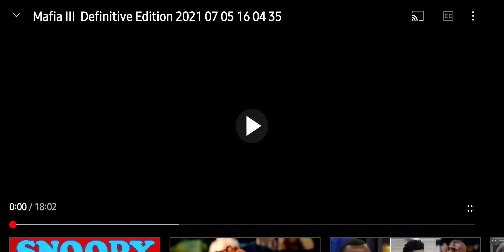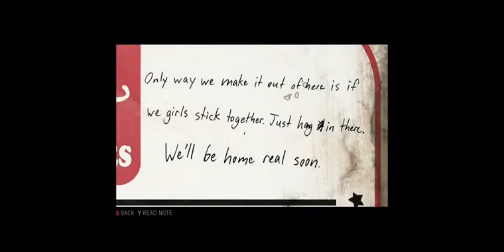Saving Prostitutes - Mafia III: Definitive Edition - [4]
in today's episode of mafiaIII...I ramble about rickandmorty and the nbafinals